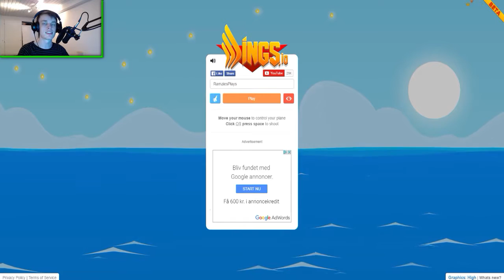10 Kill Streak! | Wings.io - Part 1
Specs:
CPU Cooler - Corsair H80i Hydro Series.
GPU - MSI GeForce GTX 980 Gaming 4GB.

Arc North - Lux Provided by FBM - Free Background Music